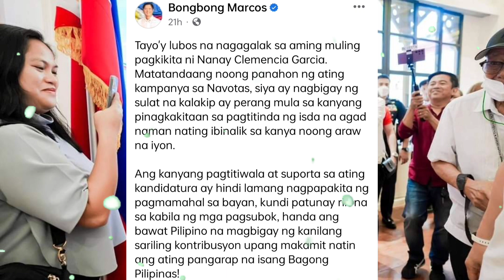PBBM Sinorpresa Ang Viral Na Fish Vendor | Grabe Ka PBBM Di ka Nakakalimot